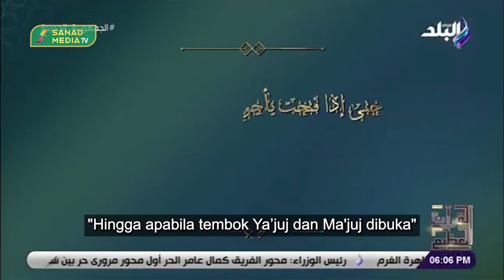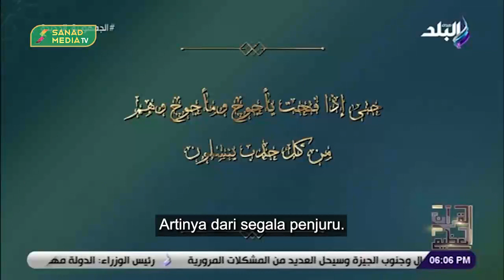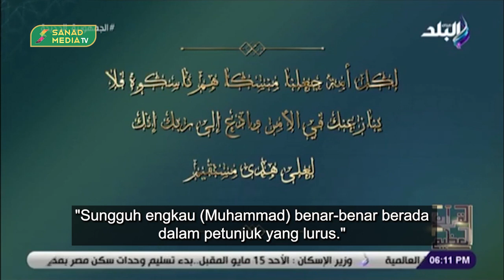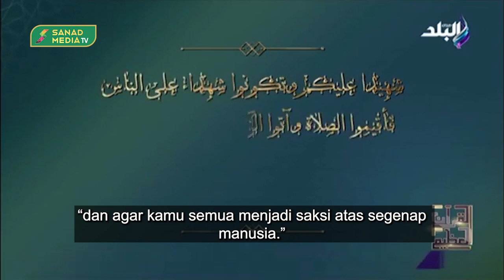Fakta Tembok Ya'juj Ma'juj | Syekh Ali Jumah Mesir | Serial Intisari Al-Qur'an Juz 17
Kredit Video
Penerjemah: Hafidz Lc
Editor: Ahmad Roqib Bardani

Diproduksi oleh Tim Video Sanad Media

Jl. Pondok Hijau Raya No B1-12, Pisangan, Ciputat Timur, Tangerang Selatan, Banten.

Title         : Lost in Istanbul (ضايع في اسطنبول)
Artist       : Bargoog Studio
Licensce : Bargoog Studio